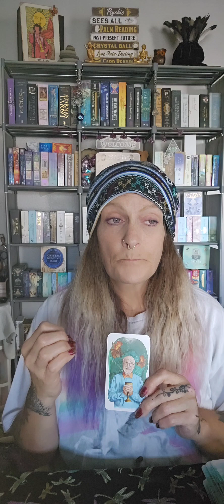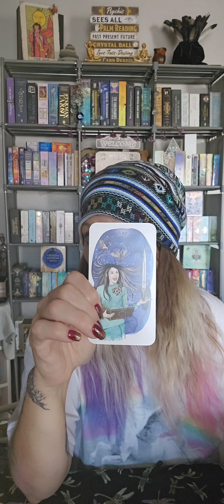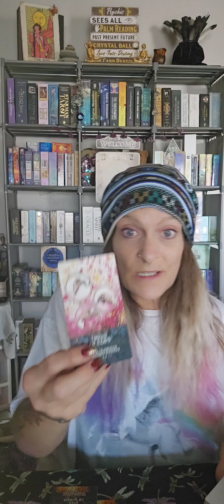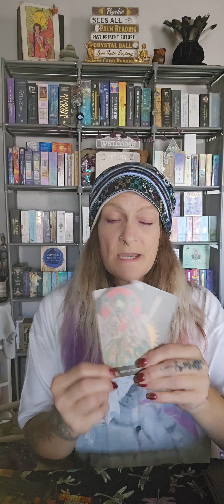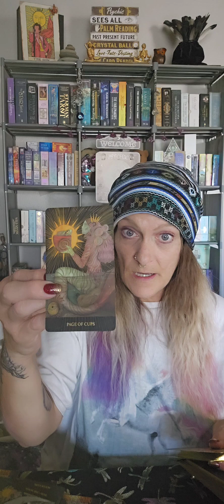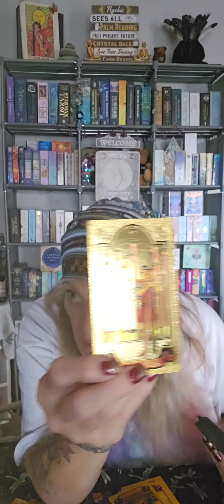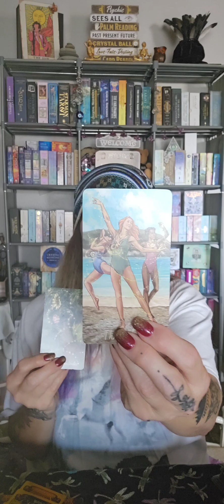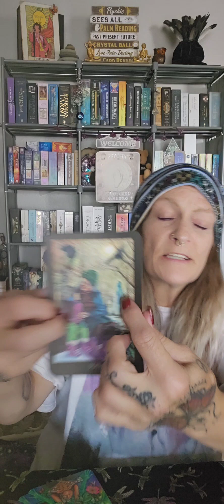What happened to Hailiegh Cummings?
Thank you so much for coming to my platform.  I am so glad you did !! I appreciate your interest and support very much! I take what I do very seriously and believe in my Guides and Protectors WHOLE HEARTEDLY. I am an unmonitized channel and do not recieve , nor do I ask for any payment for my energy work on these cases. This is God's work. I'm just the vehicle.

Everything in this video is for research and educational purposes only. All of the facts that I share come from sites of public domain, to whom I always give credit , as it should be.
Everything I speak on is from my own opinions, thoughts ,feelings, and psychic impressions. I use my personal energetic connection to my cards and divinary tools as a conduit to the spirit world, and my explanation of the cards is my own intuitive view of the Energies.
Everyone is considered innocent until proven guilty by a court of law. Please do your own due diligence and your own research, use your own intuition, and form your own opinions.

If you are interested in an amazing pastlife reading, visit my soul sister Natalie's channel @awakenedintuitivestarot3001